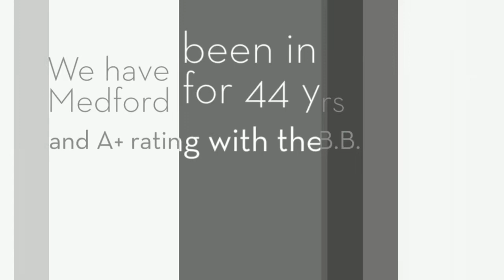Counter Top Refinishing Medford MA